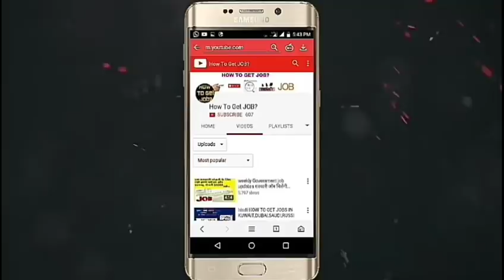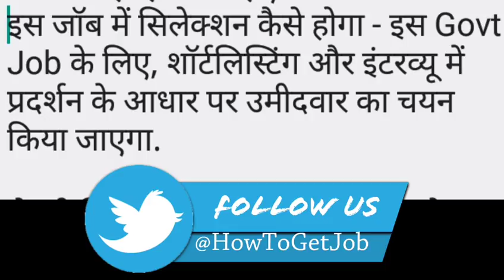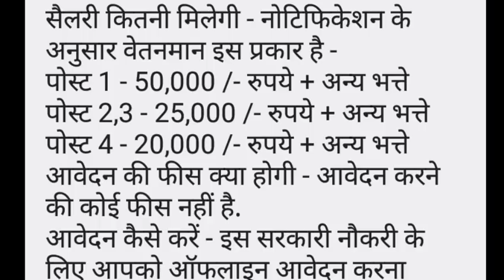Central bank of India job requirements 2017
B.com/M.com/graduates pass can apply for officer and manager post.